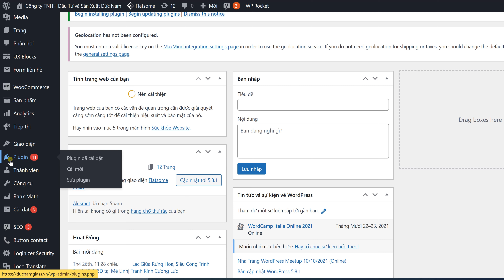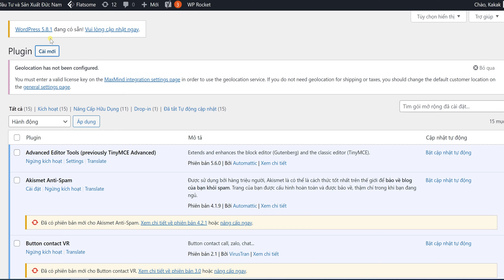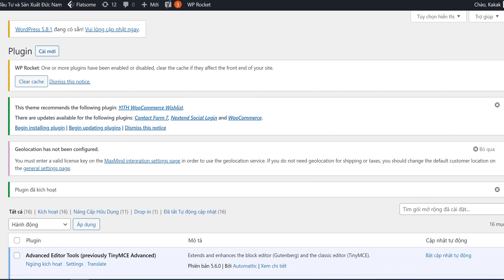Cách Tạo Mục Lục Trong Bài Viết Wordpress đẹp, Tự động | Thành công 100%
Cách tạo mục lục trong bài viết wordpress đẹp, Tự động. Là video tôi sẽ chia sẻ cho bạn một cách nhanh chóng để tạo mục lục cho bài viết (post) trên website của mình.

Nếu bạn thấy những video của mình hữu ích và  yêu quý và ủng hộ mình thì hãy ủng hộ mình 1 ly cafe nhé:
  Vietcombank: 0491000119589 (TRINH DUC DUONG)
  VIB: 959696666 (TRINH DUC DUONG)